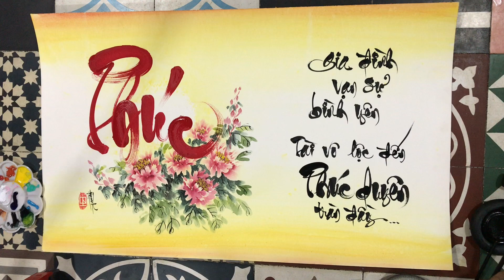Chữ phúc tranh thủy mặc vẽ mẫu đơn